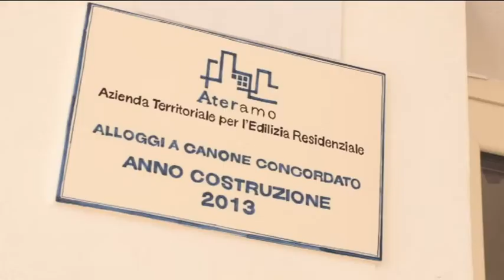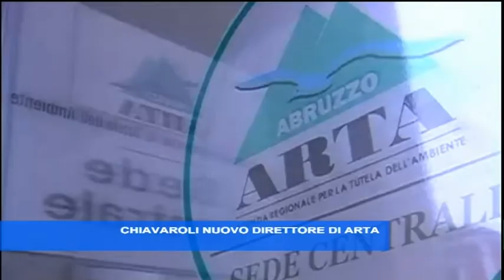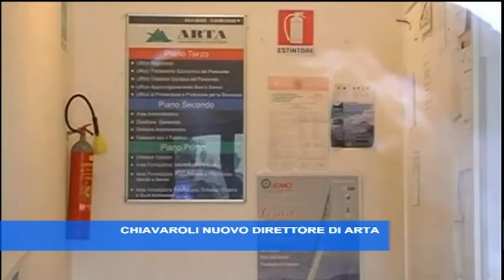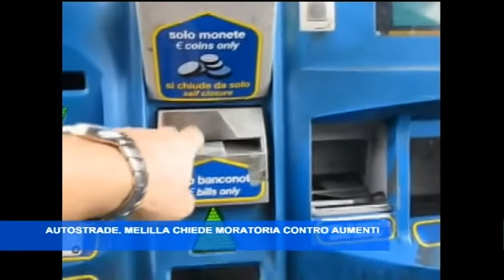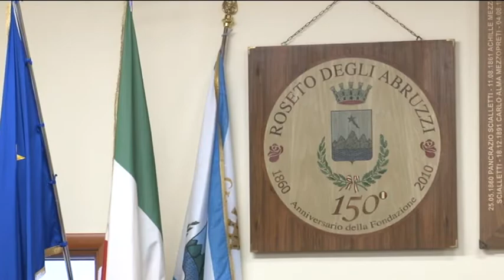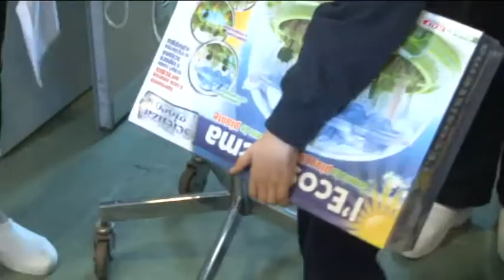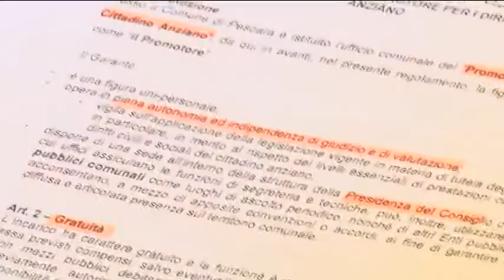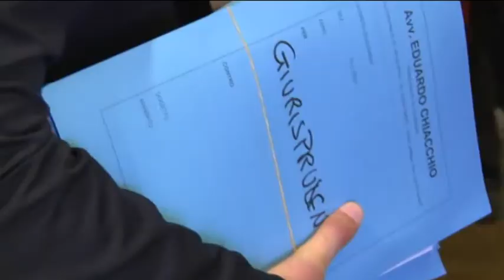TgSei Edizione della Notte Mercoledi 28 dicembre 2016